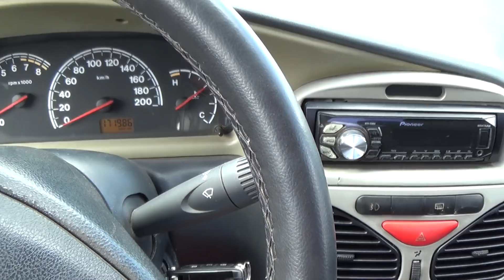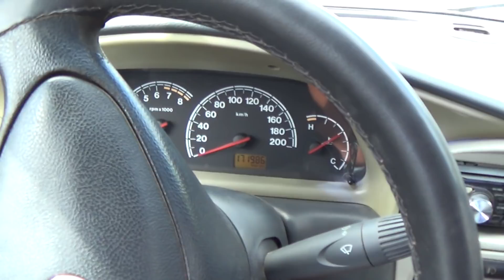como estacionar o carro rapido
hoje trago para vocês como estacionar rapido e simples